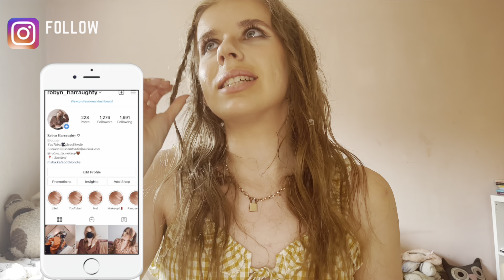How To Be That Girl| I’m Back| Tips And Tricks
Hello Teddy Bears, I’M BACK!

Hope you all are staying safe in this unpredictable

I Post Weekly On this channel every Tuesday and Thursday at 6pm, about Fashion, Lifestyle, Beauty, Makeup and many more!

So in this Video I will telling you all the How to be ‘That Girl’

In this video I will share all of these Tips and Tricks on how to be ‘That Girl’ for 2021 and how you can add some of these Trending Tik Tok Trend into your life. As well as building up your confidence, food lifestyle and healthy habits you can introduce into your life. I’m going to tell you how to do it!

I love sharing this kind of advice to everyone including my own experiences and hope you can grow as a person and be more confident!

Hope you are staying safe and will see you again in another video

Bye, Bye!